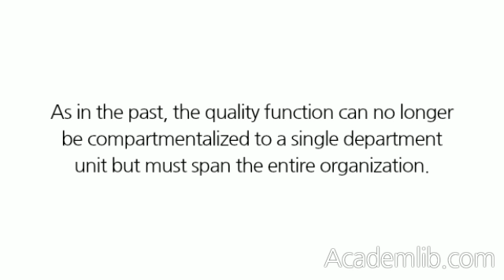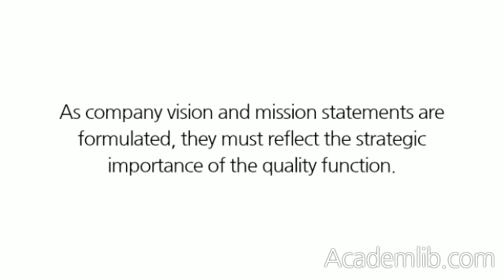QUALITY FUNCTION IN THE 21ST CENTURY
The business environment of the 21st century is vastly different from that of earlier periods. The quality function, which includes the quality initiatives, is of prime importance in determining the competitive position of the organization. It influences the strategic planning process as well as the execution of strategy. As in the past, the quality function can no longer be compartmentalized to a single department/unit but must span the entire organization. Additionally, it plays an active role in strategy formulation as opposed to just execution. Quality in both products and services is a central theme that must be considered and adhered to in developing short-term and long-term goals of the organization. Adequate representation of the quality function in the organizational structure and chain conveys an important message to all stakeholders. The senior person in charge of the quality function must have visibility at the strategic planning level with a direct report, in most cases, to the chief executive officer. As company vision and mission statements are formulated, they must reflect the strategic importance of the quality function. Accordingly, as goals and objectives are developed, appropriate metrics for quality should be incorporated. We now discuss some paradigm shifts that are taking place and their impact on the development of the quality function as well as its implementation. ...